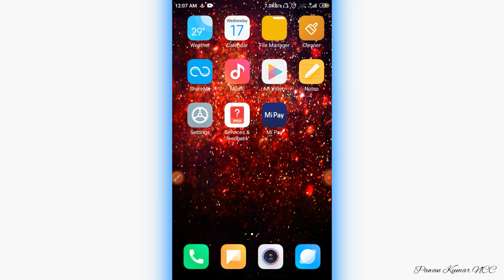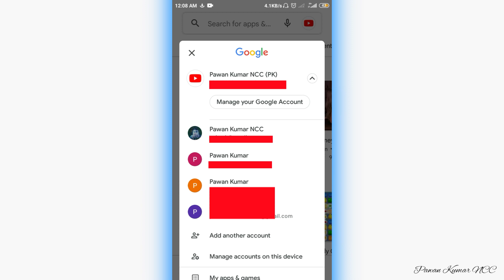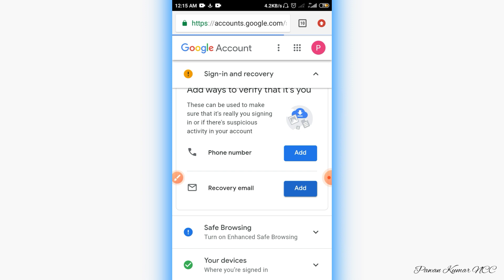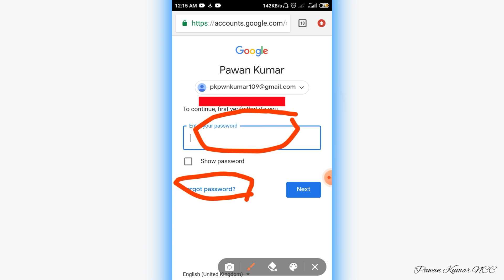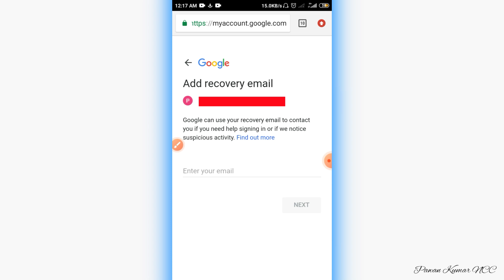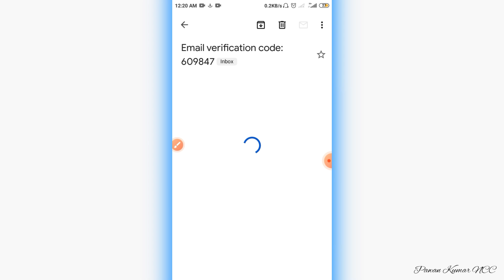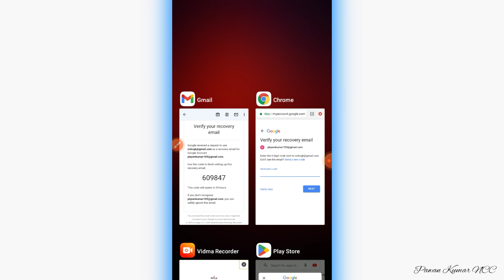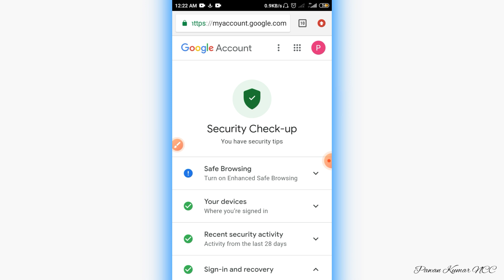Gmail में Recovery email कैसे जोड़ें | How to add recovery email in Gmail | Gmail Recover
Gmail में Recovery email कैसे जोड़ें | How to add recovery email in Gmail | what is Gmail email

QUERIES SOLVED
1) what is Gmail
2) what is email
3) email adress Kaya hai
4) Gmail Kaya hai
5) How to create a Gmail account
7) Change phone number on email account
8) Find mobile number by Gmail ID
10) Gmail account
12) Add phone number to Google account
13) My account
14) Google account phone number
15) Google account recovery phone number
16) Gmail account recovery
18) How to recover Gmail password without phone number and recovery email
19) How to change phone number in Gmail without signing in
20) Gmail password recovery via SMS
22) How do I add an email account to my mobile?
23) How do I add a mobile number to my Gmail account?
24) Gmail Recovery
25) How to recover Gmail account
26) I forgot Gmail password how to recover Gmail account
27) Gmail Recover

ABOUT
Hii
I am This channel Host. My name is PAWAN KUMAR. And You Watching This channel @PawanKumarNCC   .
I am provide only one YouTube Tips and Tricks. I am provide YouTube New Update with Full knowledge...

is video mein bataya Gaya ki kaise aap apne email adress mein ek recovery email add kar sakte hain. agar aap apne email adress mein ek hi copy email add karte hain to aapka email aapke pass har message aaega kabhi bhi aapke password ki jarurat nahin padegi aap Badi aasani se kahin bhi login kar payenge to agar aapko Apne email adress karna hai to is video ko pura jarur dekhen.

TIMESTAMP
00:00 Start